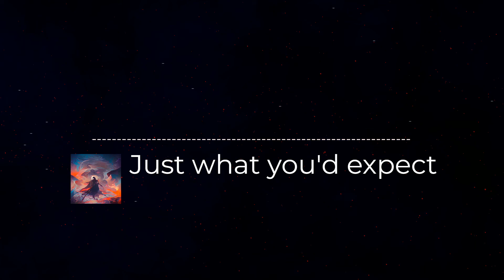Just what you'd expect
My second song. Name might just be a place holder but who cares.